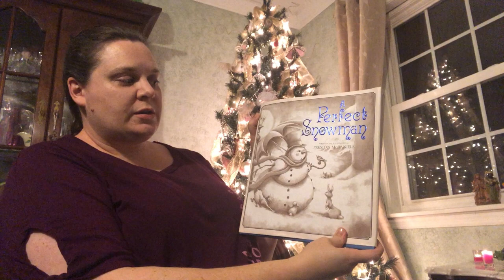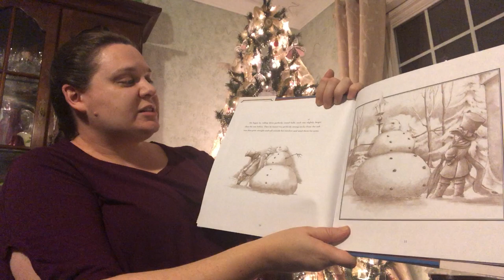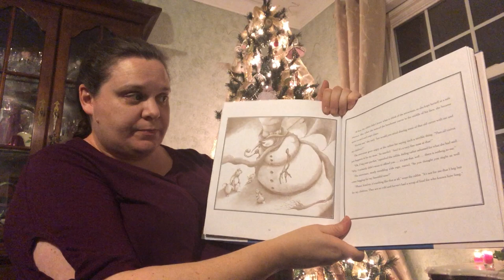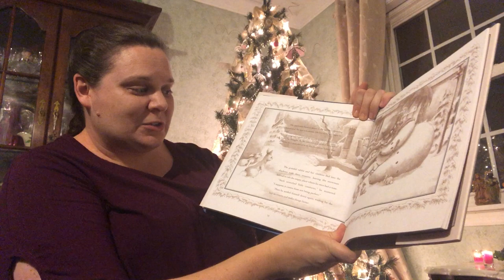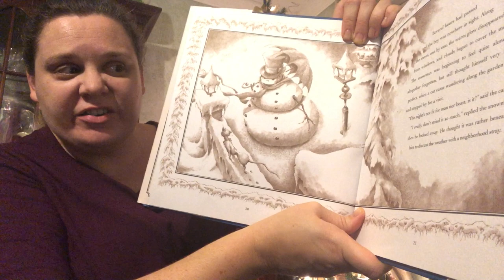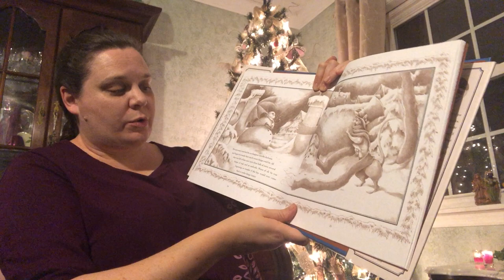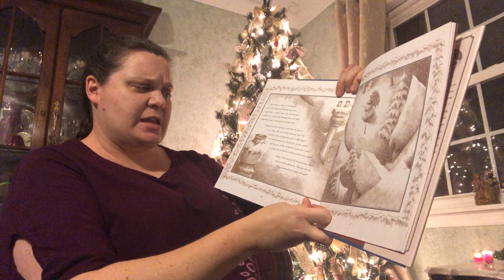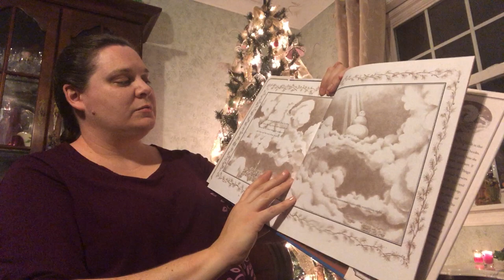A Perfect Snowman, Written & Illustrated by Preston McDaniels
Merry Christmas, to each of my students!  You may not be "perfect," but I think you're perfectly wonderful.  Be the person God created you to be...you're the only one the world has!